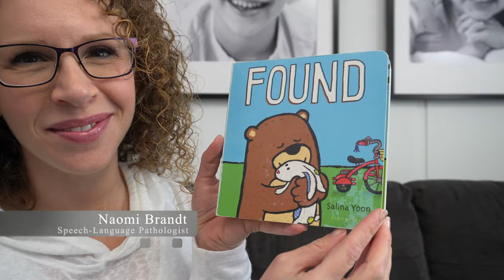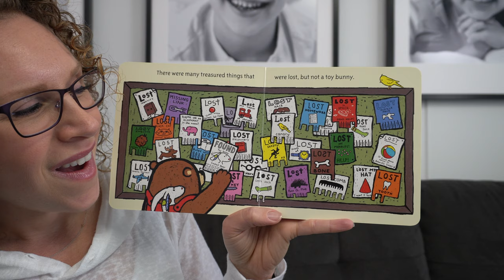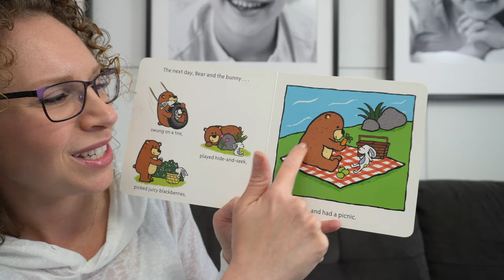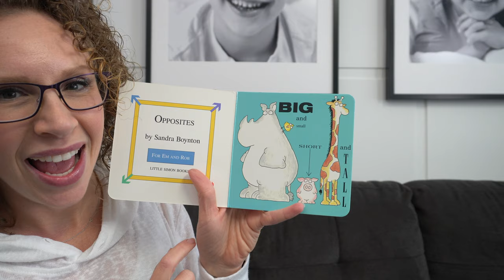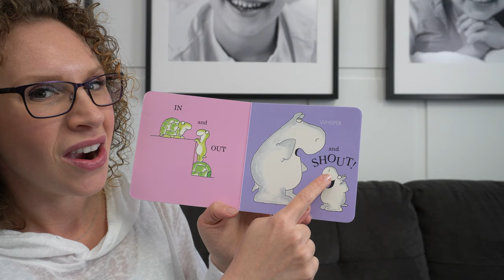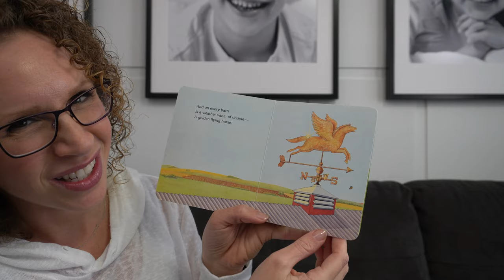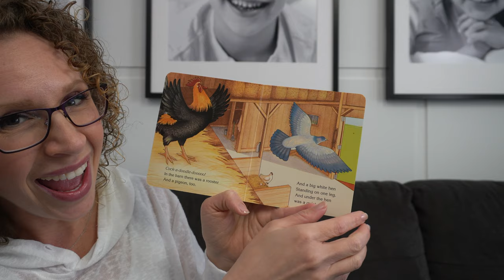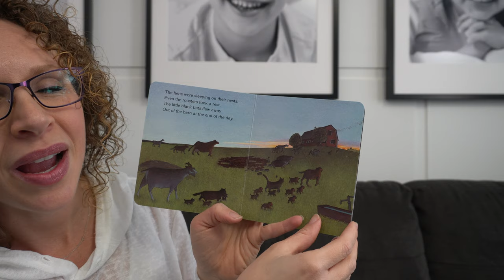Speech Therapist Reads Stories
In this video you'll watch a Speech Therapist Read Stories.  Story time can be a great opportunity to develop speech and language skills while bonding with you. This video is designed for parents to watch with their little ones - you get to hear a fun story, gain some speech and language skills, and see how a Speech Pathologist reads the story for maximum speech development.  Follow along so that you can replicate this with your little one(s) during their own story time.

Contents:
00:00 Intro
00:22 Book#1: Found by Salina Yoon
05:35 Book#2: Opposites by Sandra Boynton
07:34 Book#3: Big Red Barn by Margaret Wise Brown

*Big Red Barn

*Big Red Barn

For a free Speech and Language Milestone Chart visit my landing

Naomi Brandt, MSc. SLP Reg. CASLPO is a registered Speech-Language Pathologist in Toronto, Ontario, Canada.  For over 10-years Naomi has been working with kids and families just like yours and is excited to share the speech secrets to get your kids talking.

Do you live in Ontario, Canada?  Would you like an assessment from a registered Speech-Language Pathologist?  Please connect with Naomi and her team